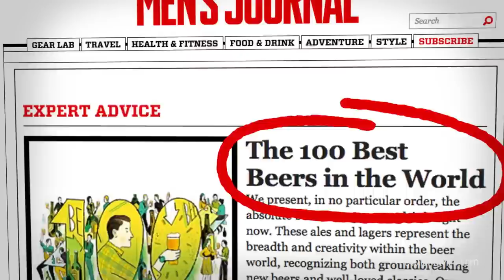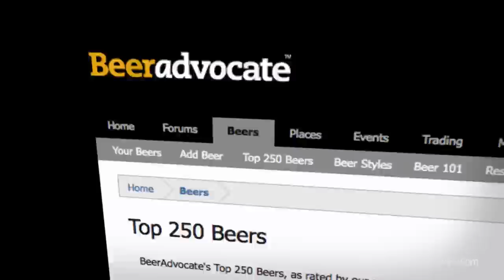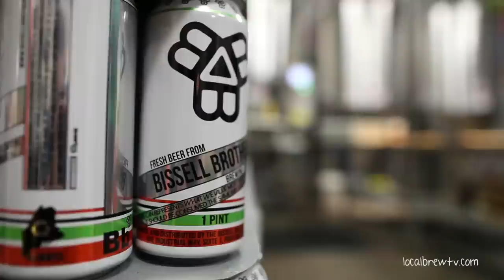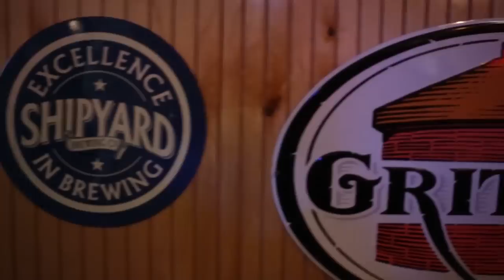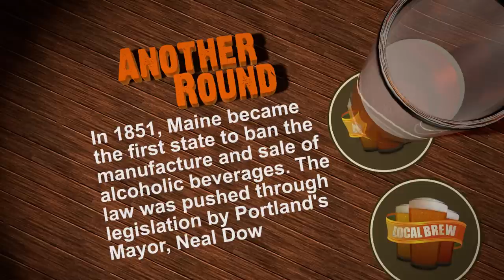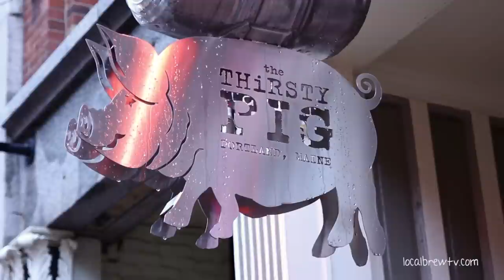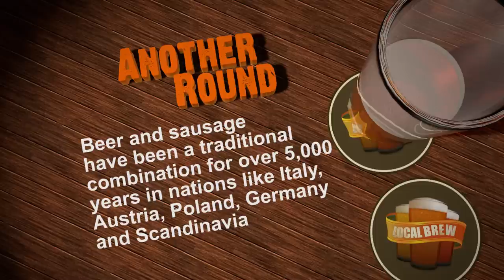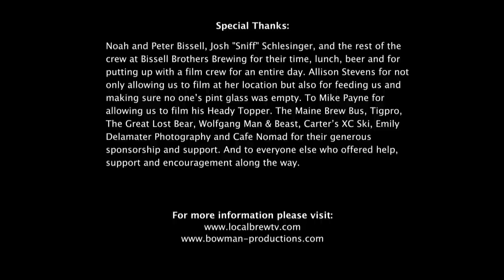S1E4 | Bissell Brothers Brewing || Local Brew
In episode 4 of Local Brew, Matthew Delamater heads to Bissell Brothers in Portland, Maine, where he fills cans of Bucolia Ale with his bare hands. Then he talks with brothers Noah and Peter Bissell about their flagship beer, a critically acclaimed, dank, highly drinkable IPA that was recently named one of the 100 Best Beers in the World by Men's Journal ­- The Substance Ale. After that he jumps in the "Green Bastard" with Sniff (yes Sniff) to deliver kegs of Bissell beer to bars around Portland. They make their last stop at The Thirsty Pig where Matt talks with owner Allison Stevens about her delicious handmade sausages and the Bissell Brothers early days.

The Maine Brew Bus
The Great Lost Bear
Cafe Nomad
Carter's X-C Ski Center
Wolfgang Man & Beast
Tigpro Stainless Fabrication
Emily Delamater Photography

Noah and Peter Bissell, Josh "Sniff" Schlesinger, and the rest of the crew at Bissell Brothers Brewing for their time, lunch, beer and for putting up with a film crew for an entire day. Allison Stevens for not only allowing us to film at her location but also for feeding us and making sure no one’s pint glass was empty. To Mike Payne for allowing us to film his Heady Topper. And to everyone else who offered help, support and encouragement along the way. We greatly appreciate it!

Local Brew is an original series created by Nathan Bowman
Produced by Bowman Productions, LLC